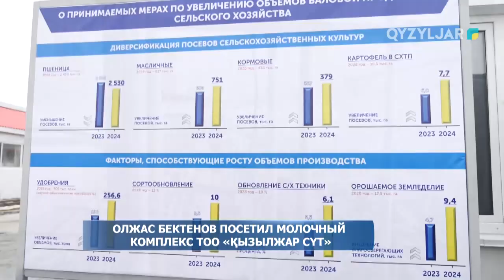Олжас Бектенов посетил молочный комплекс ТОО «Қызылжар Сүт»